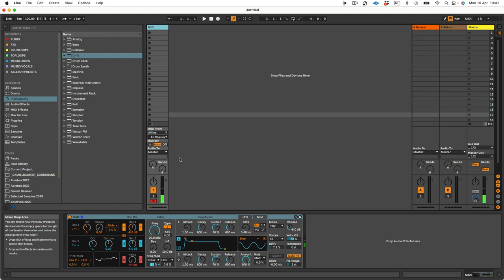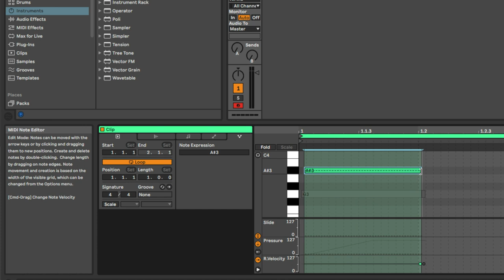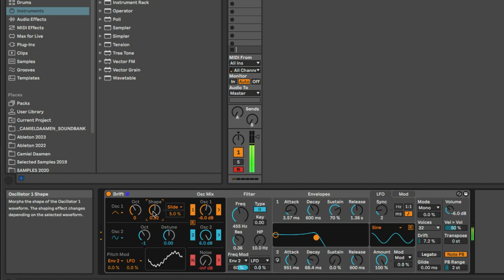De nieuwe synth in Ableton Live 11.3: Drift.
Ableton Live 11.3 heeft een nieuwe synth voor alle edities van Live (Lite, Intro, Standard en Suite). Om je alvast op weg te helpen, heeft Camiel Daamen (Certified Trainer) deze fijne tutorial opgenomen. Wil je meer weten over de basis van synthese? Ga dan naar de gratis website van Ableton: 'Learning Synths'. Hier leer je meer over het maken van geluiden met synths en hoe alle onderdelen werken.

0:00 Intro
0:50 Overzicht
01:13 De verschillende onderdelen van Drift
02:18 Waarom heet deze synth Drift?
03:45 De Oscillatoren (3 stuks)
07:00 Shape toewijzen aan...
08:40 MPE
10:22 Pitch Modulatie
11:07 Info View
11:43 Noise
12:51 Filters
14:09 Envelope 2
17:44 LFO
21:18 Mode
24:47 Velocity
26:15 Voorbeelden van geluiden
33:24 Afsluiting